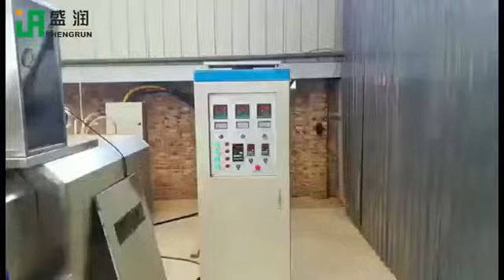puffed snack food processing production line extruder making machine